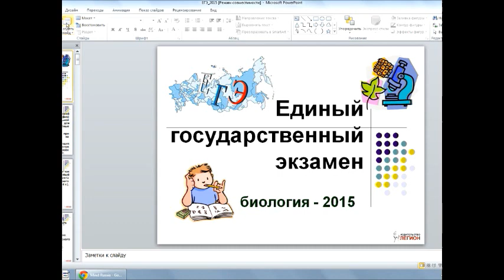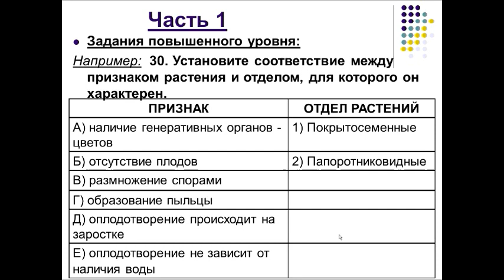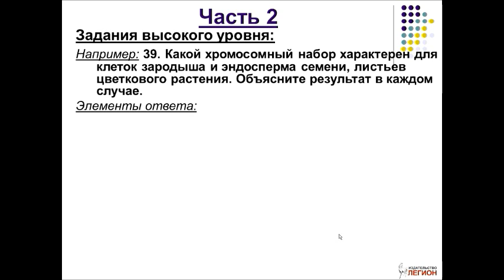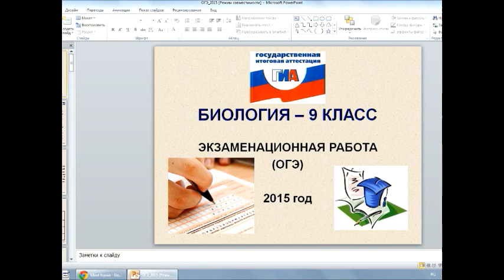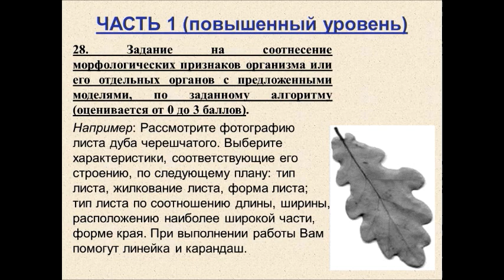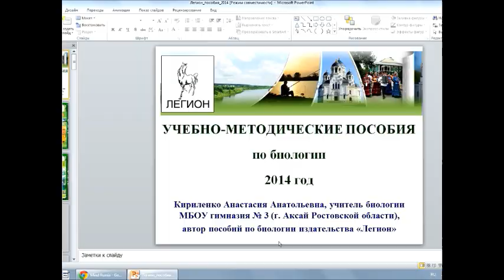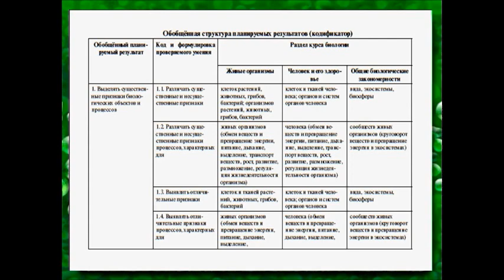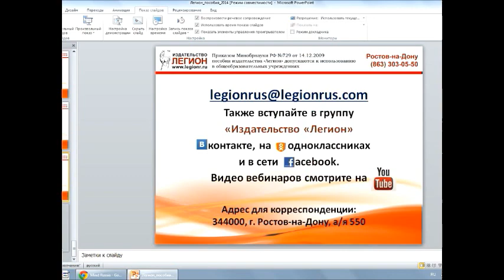Особенности ЕГЭ-2015 по биологии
вебинар 29.10.14
Автор - Анастасия Анатольевна Кириленко